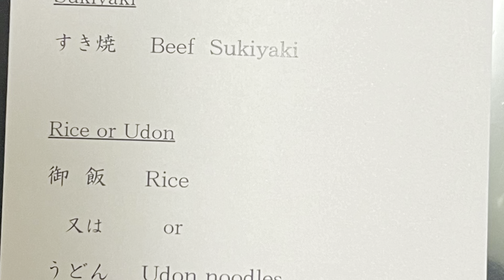HARD LIFE IN THE KYOTO GEISHA DISTRICT‼️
あなた自身のプライベート料理人や使用人と一緒にあなたのプライベート旅館の泡の中に閉じ込められ、日本の🇯🇵野球を見て、地元の神社や寺院⛪️芸者&デューティに囲まれています。これから回復するには、すぐに良い休日が必要になると思います。でも...誰かがやらなきゃ👍🤪
私は狂っていません。私はひねりで幸せです!
Gooloo Gooloo...